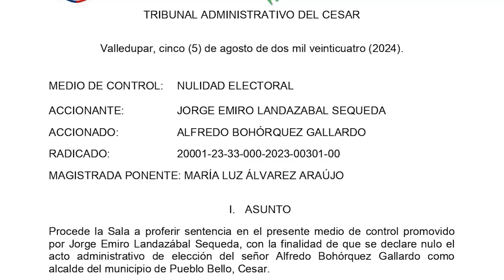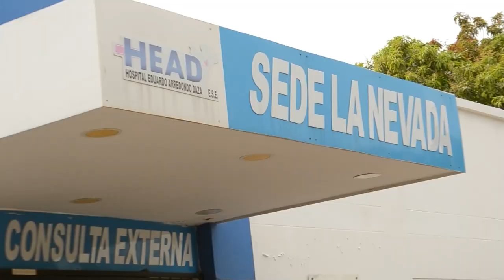CLICK CNC TRIBUNAL DECLARA NULA ELECCIÓN DE ALFREDO BOHÓRQUEZ POR DOBLE MILITANCIA